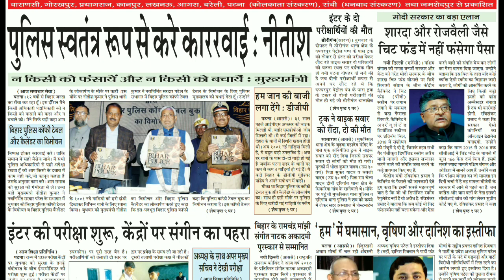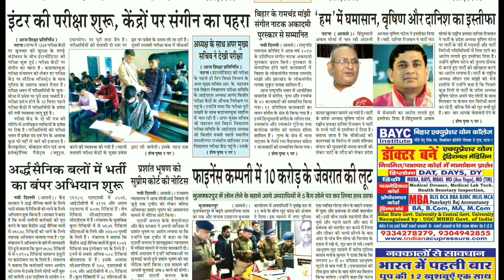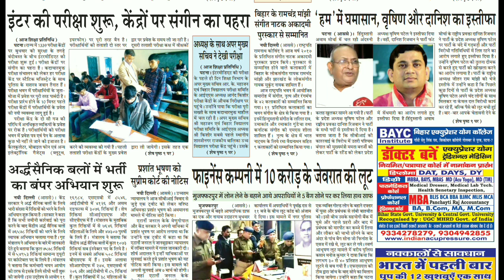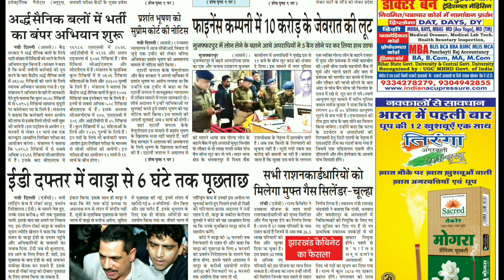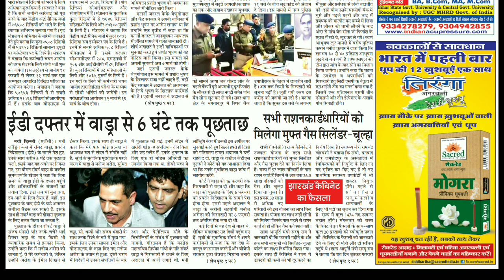बिहार दैनिक,समाचार प्रभात,07 फरवरी 2019